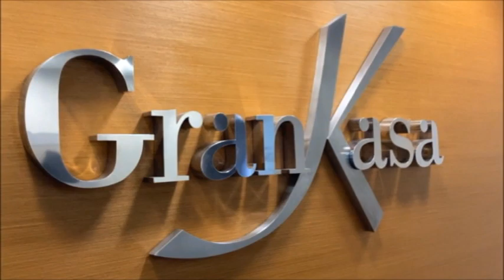Grankasa Locação - COPACABANA, Praça Serzedelo Correia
Excelente apartamento em Copacabana com vista para o Corcovado, ótima localização - bem pertinho do metro.

Próximo a hotéis, supermercados, hortifruti, bancos, lojas, padarias, toda a conveniência que o bairro oferece.

1 apartamento por andar.

02 salas, jardim de inverno, 02 quartos amplos, 01 escritório (capacidade para ser mais 01 quarto), 01 banheiro social com box blindex, cozinha e área de serviço com dependência reformadas.